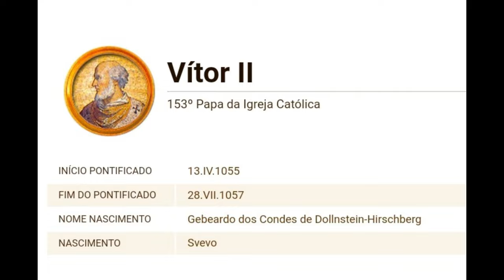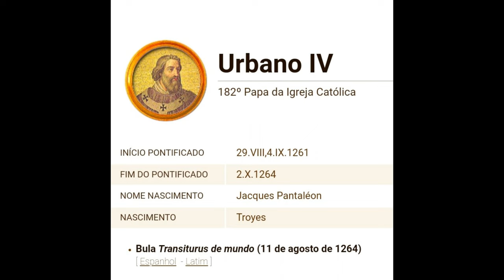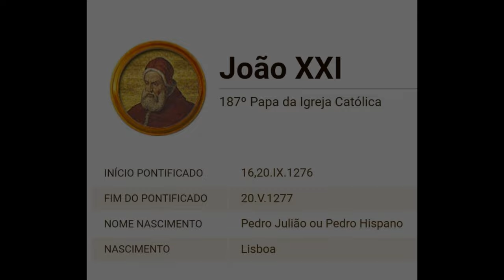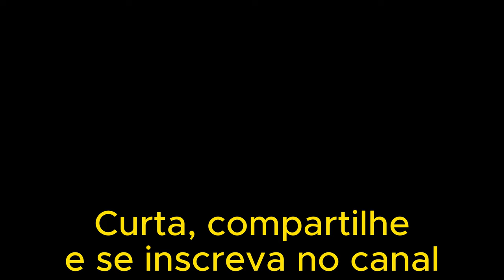Papas da Igreja Católica (Parte 4)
Segue lista dos Papas da Igreja Católica.